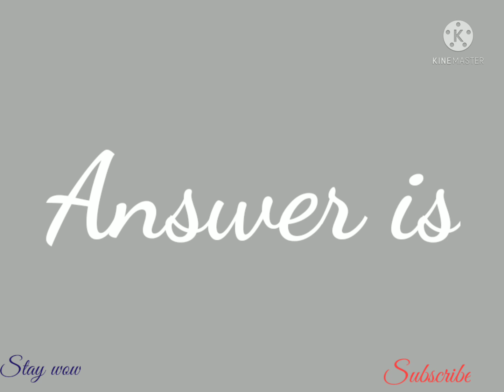Gk questions and answers for all exams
General knowledge questions and answers for rrb net set tnpsc group exams and UPSC exams
Brass silver gold zinc copper lead nickel sodium chloride